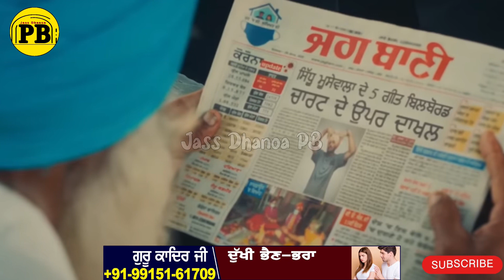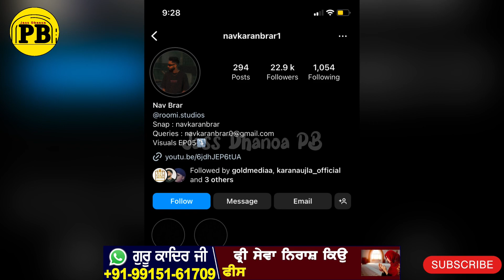Mera Na Song Back Story | ਵੇਖੋ ਕਿਵੇਂ ਬਣਿਆ Moose World |Sidhu Moosewala |Steel Banglez | Burna Boy